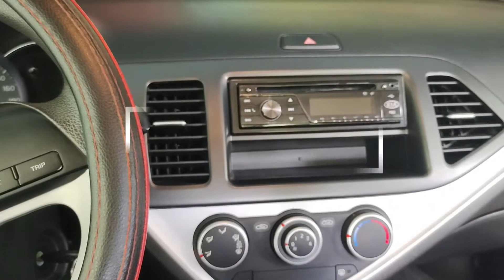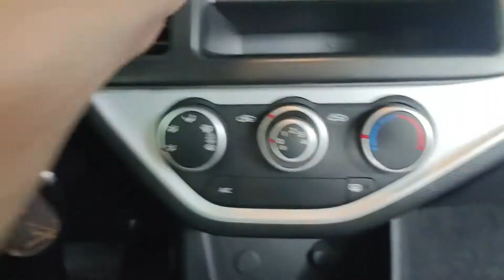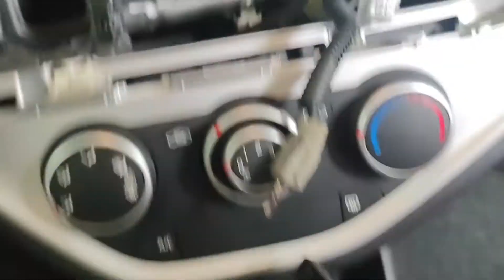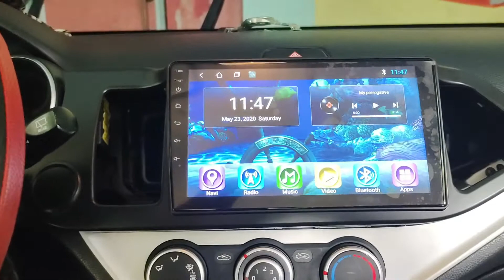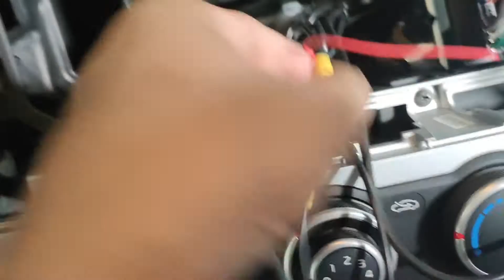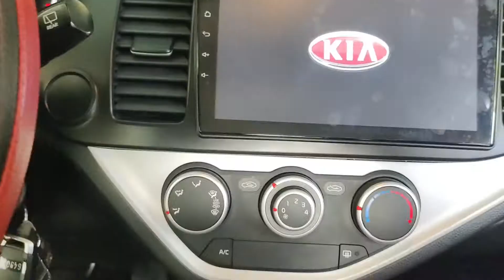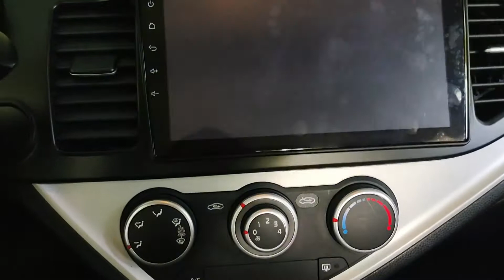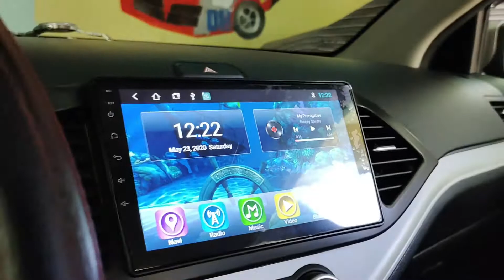Installed Android Head Monitor for KIA PICANTO